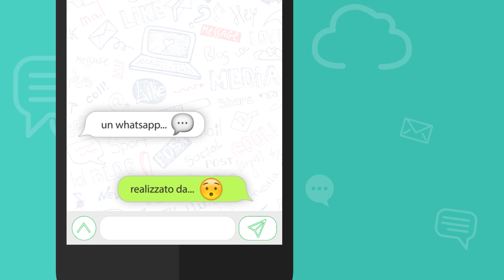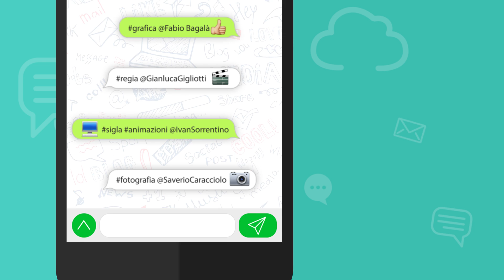Il WhatsApp di...? - Pasquale Motta - 25-11-2017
Emerge un quadro disastroso dal tavolo ministeriale sulla sanità: il disavanzo cresce e ci sono 300 milioni di euro di spese di migrazione sanitaria. L'analisi del direttore Motta dello scontro tra Oliverio e Scura nel WhatsApp di LaC!